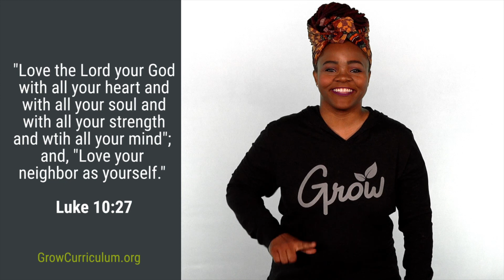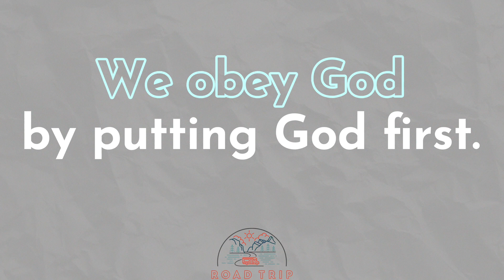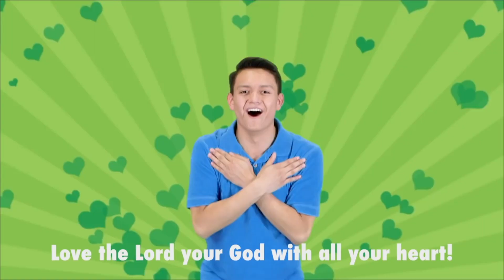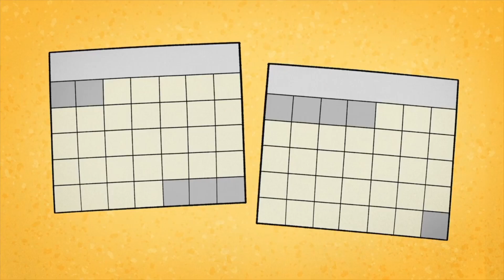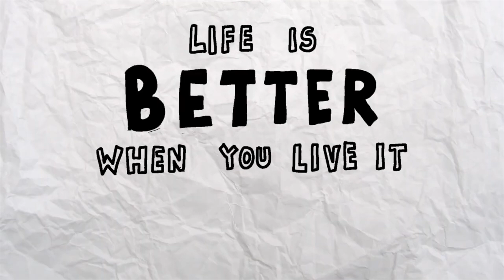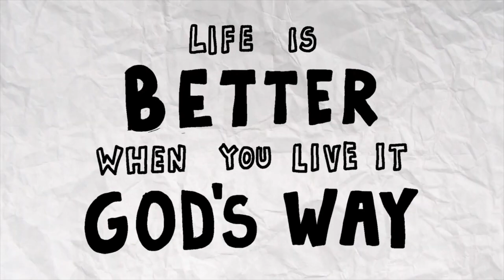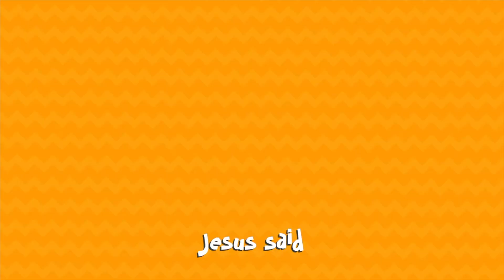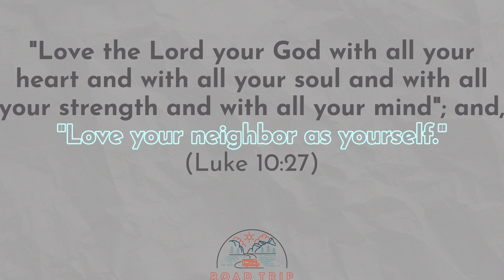Road Trip - KidsLife Preschool - Wk1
Join us for "Road Trip," a four-week series on the Ten Commandments.  This week, kids find out more about loving God by taking a closer look at the first and second commandments.

THE BIBLE:  Exodus 20:1-6
THE BIG IDEA: We obey God by putting God first.